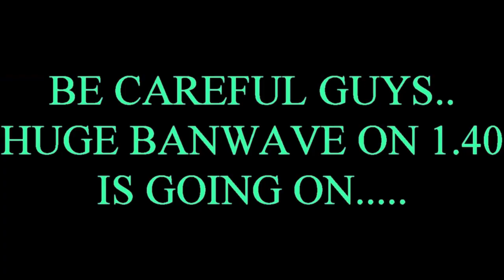IMPORTANT BANWAVE GOING ON RIGHT NOW GTA 1.40 (MUST WATCH)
[DOWNLOADS]

STEAM VERSION && SOCIAL CLUB VERSION:
Mod Menu:

How to install:
1. Extract Files To Desktop
2. Drag The 3 Files Into Your GTA 5 Directory Folder
3. Go Into An Online Or Private Session
4. Press (*) On Your Keyboard To Open Up The Menu!
5. You're Done!

[CREATOR: D3SK1NG]

Controls:
* = OPEN

[MUSIC]